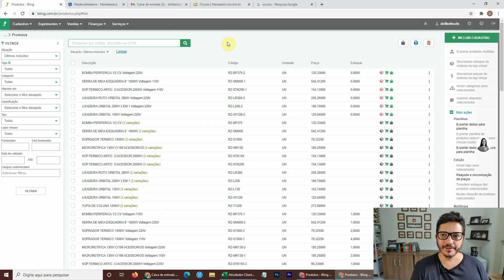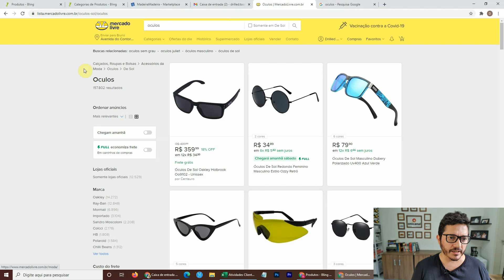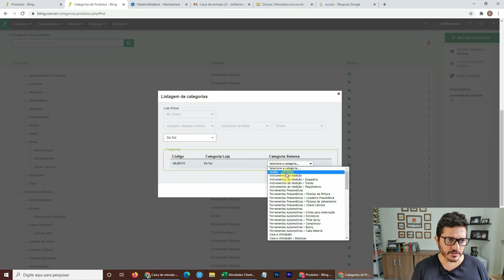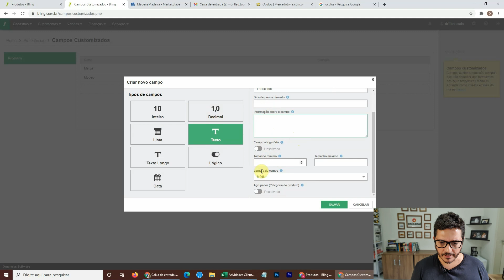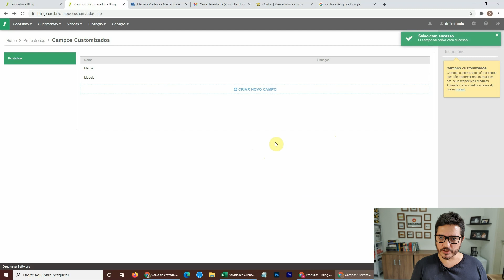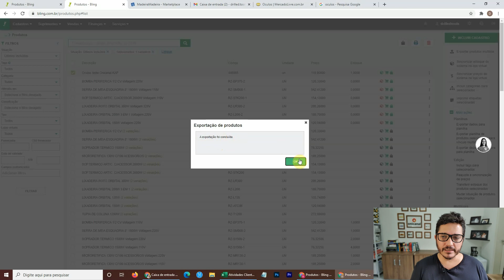COMO RESOLVER ERRO "ATRIBUTOS DEVEM SER INFORMADOS" AO EXPORTAR PRODUTOS DO BLING PARA MERCADO LIVRE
Ultimamente, muitos inscritos e mentorados estão tendo dificuldade em exportar produtos do Bling para algumas categorias do mercado livre, onde aparece o seguinte erro:

Ocorreu um erro durante a exportação de produtos.
O(s) atributo(s) deve(m) ser informado(s): Modelo Marca.

Para resolver isto, voce deve utilizar o recurso campos customizados, que eu explico neste vídeo.

Vídeo feito especialmente para o inscrito do canal KAP.

Use o cupom: onicanal e garanta 3 meses grátis no ERP Bling